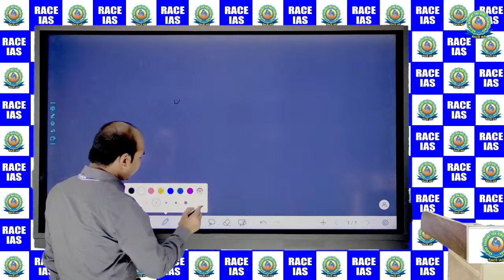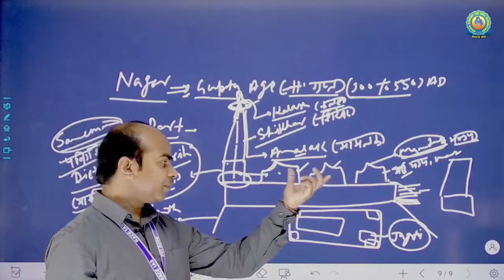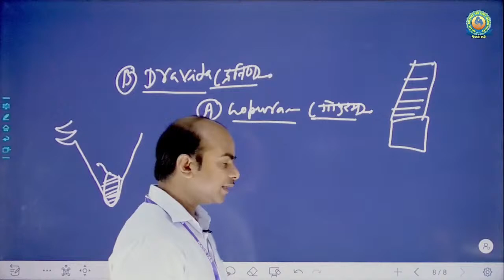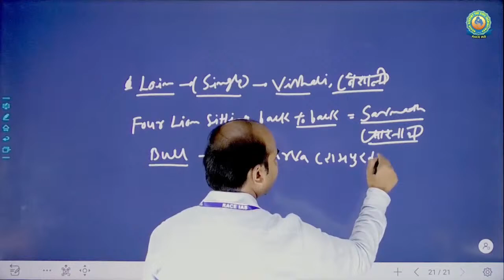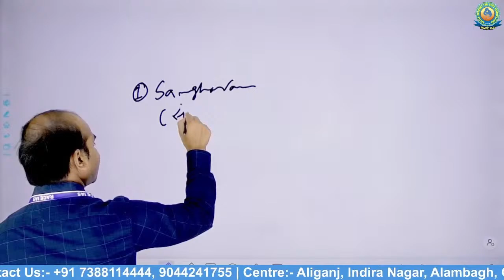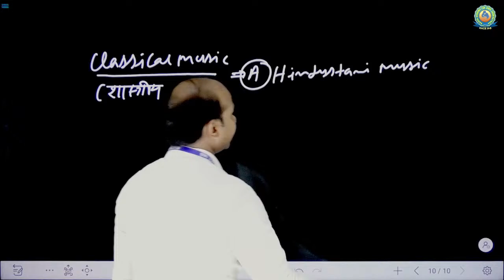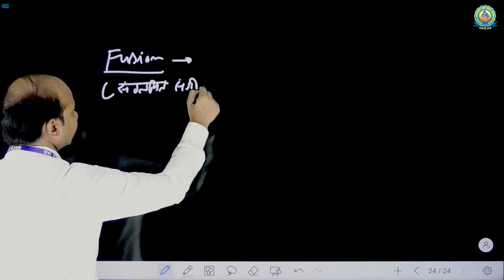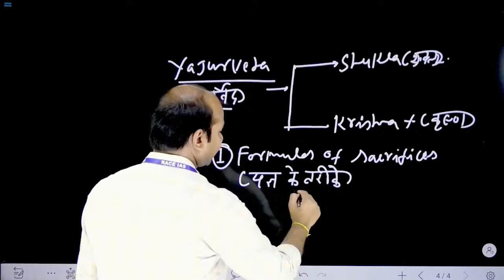Indian Art and Culture Marathon class for UPSC/ UPPCS Prelims 2024